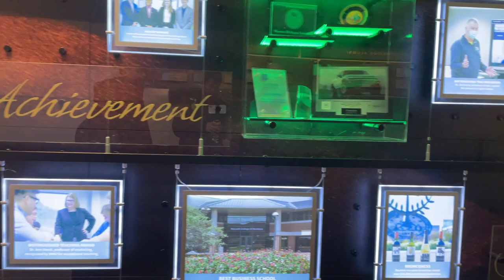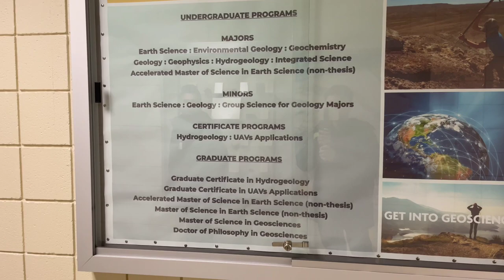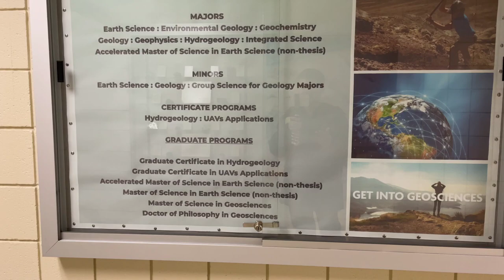Vlog 6 | University Tour Video | Part 1 @Western Michigan University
Hello guys. !
I Hope you all are good and happy.
In this video i saw you my university which is Western Michigan University, Kalamazoo, Michigan. I devide this vlog in two parts.
I hope you guys are enjoy this vlog and it will helpful for new coming students.

IF NEW STUDENTS HAVE ANY QUESTIONS OR QUERIES FEEL FREE TO CONTECT ME

YOU CAN CONTECT ME

Please keep supporting me so I can continue to provide nice content.